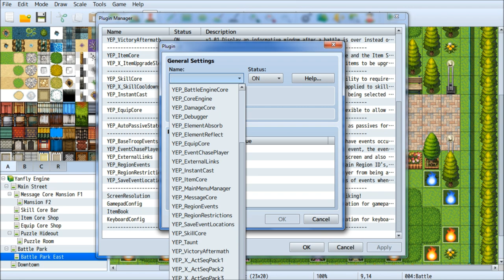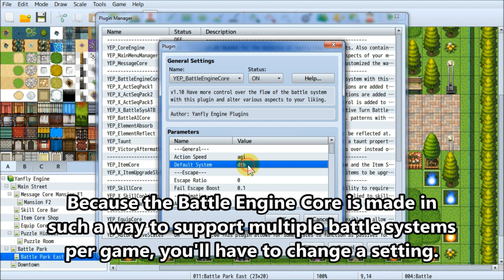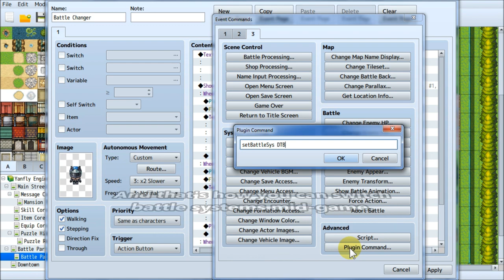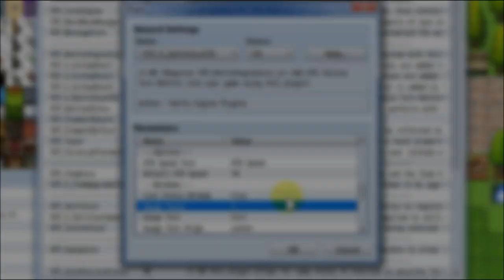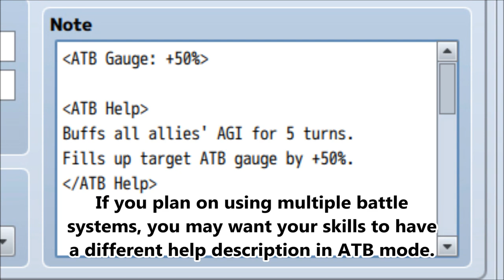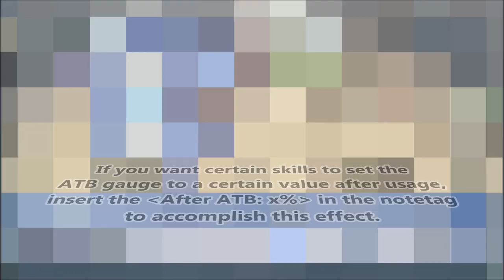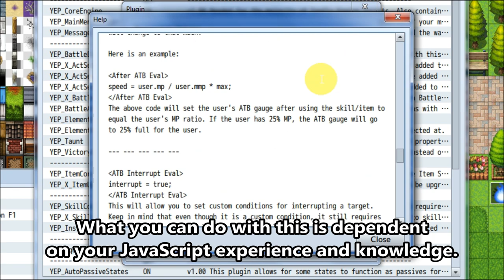YEP.24 - Battle System - Active Turn Battle - RPG Maker MV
The ever so popularly requested battle system: ATB! Made similarly to match the Final Fantasy series, the ATB system starts off with your characters filling up their gauges before they can input an action. Once an action is inputted, they start to quickly charge it up before going to perform their attack.

0:10 Demonstration
1:40 Introduction
2:15 Installation
3:22 ATB Explanation
4:10 Switching Battle Systems
4:45 Gauge Styles
5:18 Status Effect Mechanics
5:45 ATB Notetags
8:03 Lunatic Mode
8:42 Closing